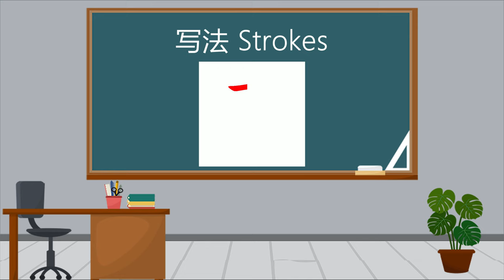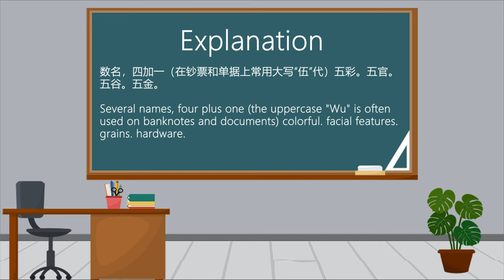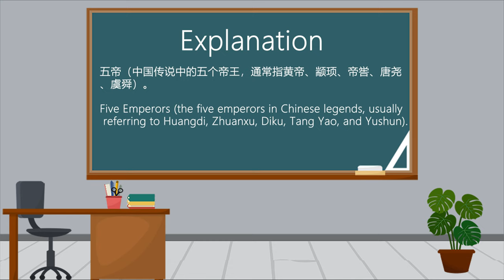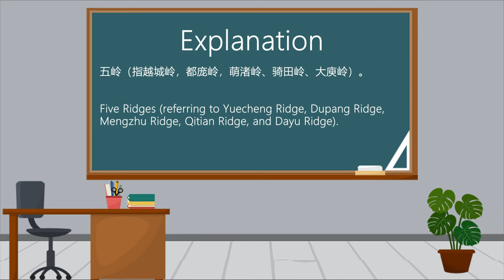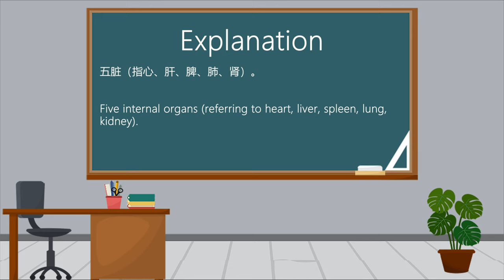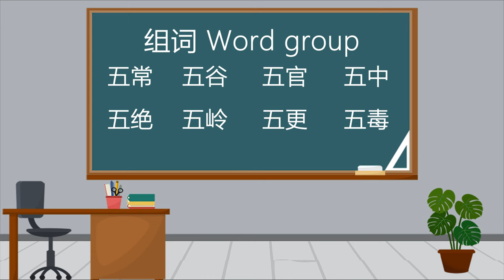Chinese Teaching Video/中文教学视频【Five/五】Pronounce、Strokes、Explanation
数名，四加一（在钞票和单据上常用大写“伍”代）五彩。五官。五谷。五金。
五代（中国朝代名，后梁、后唐、后晋、后汉、后周先后在中原建立政权的时期）。
五帝（中国传说中的五个帝王，通常指黄帝、颛顼、帝喾、唐尧、虞舜）。
五毒（指蝎、蛇、蜈蚣、壁虎、蟾蜍）。
五行（指金、木、水、火、土）。
五岭（指越城岭，都庞岭，萌渚岭、骑田岭、大庾岭）。
五岳（指东岳泰山、西岳华山、南岳衡山、北岳恒山和中岳嵩山，是中国历史上五大名山）。
五脏（指心、肝、脾、肺、肾）。
Several names, four plus one (the uppercase "Wu" is often used on banknotes and documents) colorful. facial features. grains. hardware.
Five Dynasties (the name of Chinese dynasties, the period when Hou Liang, Later Tang, Later Jin, Later Han, and Later Zhou successively established political power in the Central Plains).
Five Emperors (the five emperors in Chinese legends, usually referring to Huangdi, Zhuanxu, Diku, Tang Yao, and Yushun).
Five poisons (referring to scorpion, snake, centipede, gecko, toad).
Five elements (referring to gold, wood, water, fire, earth).
Five Ridges (referring to Yuecheng Ridge, Dupang Ridge, Mengzhu Ridge, Qitian Ridge, and Dayu Ridge).
Five Sacred Mountains (referring to Dongyue Taishan, Xiyue Huashan, Nanyue Hengshan, Beiyue Hengshan and Zhongyue Songshan, which are the five famous mountains in Chinese history).
Five internal organs (referring to heart, liver, spleen, lung, kidney).